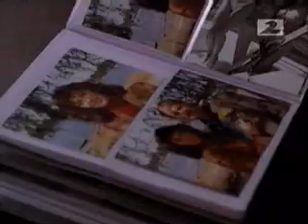Simon & Simon: In Trouble Again P 2